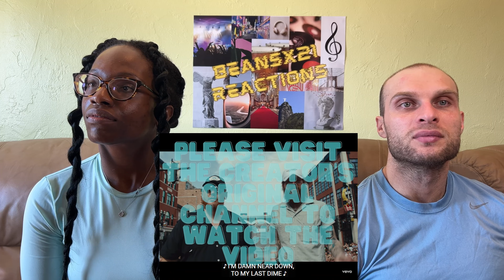REACTION TO Post Malone & Luke Combs - Guy For That (Music Video) FIRST TIME HEARING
Today, we are reacting to Post Malone & Luke Combs - Guy For That. Check out our Youtube channel for more Filipino artist, such as EZ Mil reactions!